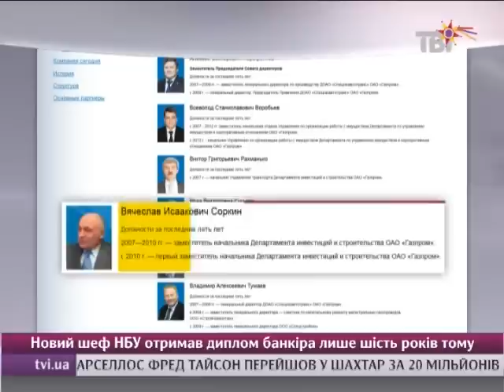У НБУ новий голова - поплічник Януковича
У столицю новопризначений переїхав після перемоги Віктора Януковича на президентських виборах, практично одночасно із Сергієм Арбузовим. призначила Ігоря Соркіна Верховна Рада за протекцією Януковича